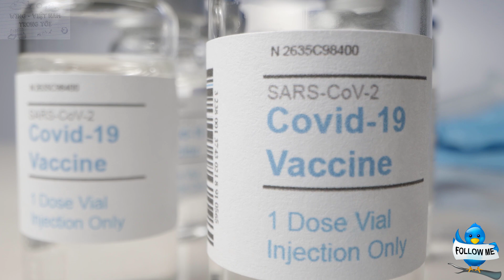Thảm họa toàn cầu. Tản mạn tâm sự về Covid 19 | Reaction VietNam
Việt Nam ta đã chống dịch covid như thế nào. Mặc dù trước covid dân mạng quốc tế lại bảo chúng ta bạo thủ lạc hậu và sợ chết. Rồi giờ ra sao? 1 video tâm sự tản mạn về Thảm họa covid cùng nghe Team tớ kể chuyện nhé.

Các bạn nếu thấy hay và ý nghĩa thì hãy ủng hộ chúng tớ bằng cách Like share​  và Subscribe​ và nhấn chuông để nhận những video mới nhất từ kênh Team nhé.

Chú ý: Kênh tớ không sở hữu tất cả tư liệu được sử dụng trong video này.

We do NOT own all the materials as well as footages used in this video.